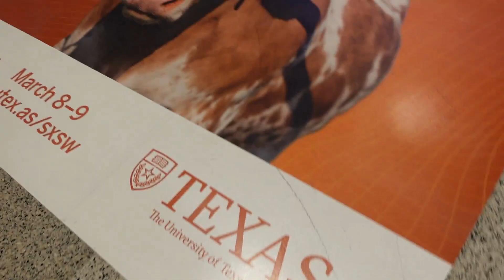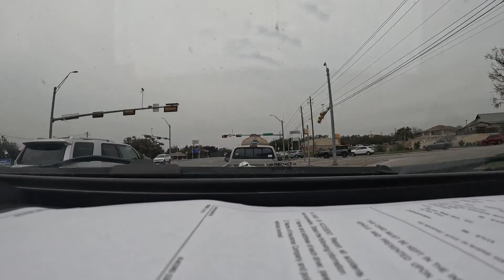Work trip to Austin!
This is a small vlogg trip. It was an amazing experience going to Texas to pick up a work truck. It was a long day but it was something different. ENJOY!